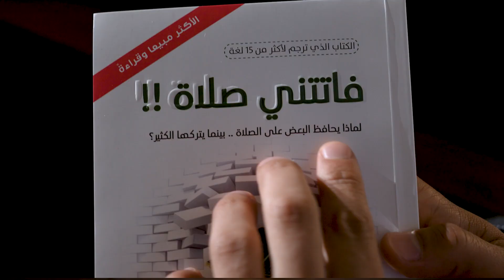"Birkun namoz o'qirman" der edi. Ustoz Muhammad Latif domla o’g’li Abdulhamid Juman domla.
Ustoz Muhammadlatif domla o'g'li Abdulhamid Juman boshchiligidagi safina.uz jamoasi.

Aziz va muhtaram obunachilar!

Bizning YouTube sahifamizda xuddi siz kabi ilm talabida bo'lgan mo'min-musulmonlarni safi yanada kenggayishiga o'z hissangizni qo'shishingiz mumkin. Youtube algoritmiga ko'ra bizning videolarga bosadigan "layk"ingiz hamda videoni yaqinlaringizga ulashishingiz foydali kontentning boshqalarga ham yetib borishiga sabab bo'ladi. Zero, siz boshqa birodaringizni hayrli amaliga sababchi bo'lsangiz, albatta, undan siz uchun ham ajratilgan savobi bo'ladi, InshaAlloh.

Videoga layk bosib, kanalimizga obuna bo'lishni va albatta, videoni yaqinlaringizga ulashishni unutmang!